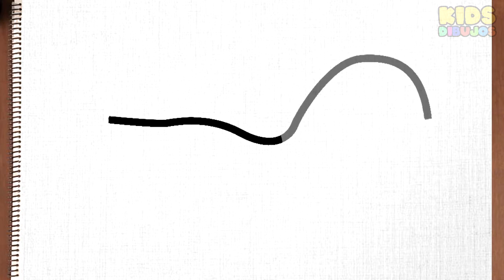Comment dessiner une tortue facilement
Aprende a dessiner une tortue de mer kawaii étape per étape facile

እንዴት እንደሚሳል
كيف ترسم
Ինչպես նկարել
necə çəkmək
nola marraztu
কিভাবে আকে
як маляваць
kako crtati
как да рисувам
ಹೇಗೆ ಸೆಳೆಯುವುದು
com dibuixar
сурет салу
sa unsa nga paagi aron sa pagkalos
mmene kudzatunga
如何画
如何畫
nzira yekukwevera
කොහොමද අඳින්නේ
그리는 방법
kako nacrtati
çawa bikujin
hvordan man tegner
ako kresliť
kako narisati
Kiel desegni
kuidas joonistada
Paano Gumuhit
kuinka piirtää
como deseñar
sut i dynnu
როგორ დავხატოთ
איך לצייר
hogyan rajzolj
esi ise
ווי צו ציען
cara menggambar
描く方法
cara nggambar
របៀបគូរ
ວິທີການແຕ້ມ
duci
kā zīmēt
kaip piešti
wéi zeechnen
како да црташ
എങ്ങനെ വരയ്ക്കണം
kif tfassal
me pehea ki te utu
कसे काढावे
хэрхэн зурах
څنګه رسم
چطوری طراحی کنیم
jak narysować
ਕਿਵੇਂ ਖਿੱਚਣਾ ਹੈ
кантип тартат
cum să atragă
как нарисовать
le auala e faalatalata
Како цртати
ho hohela joang
ڪئين ٺاهيو
வரைவது எப்படி
jak kreslit
ఎలా గీయాలి
nasıl çizilir
як намалювати
indlela yokudweba
indlela ukudweba